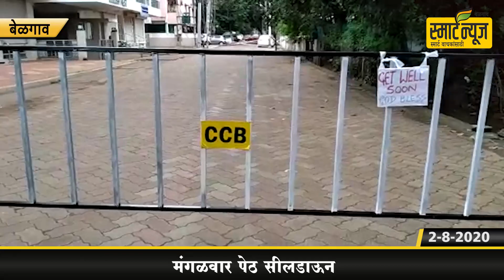SMART NEWS MARATHI 02/8/2020 | जिम कार्यारंभ निर्णयाचे संचालकांनी केले स्वागत